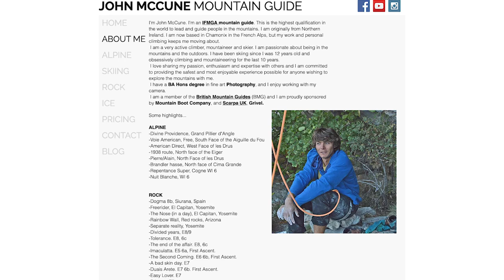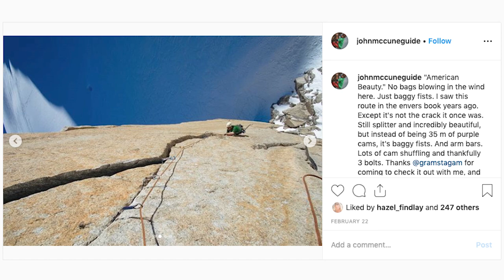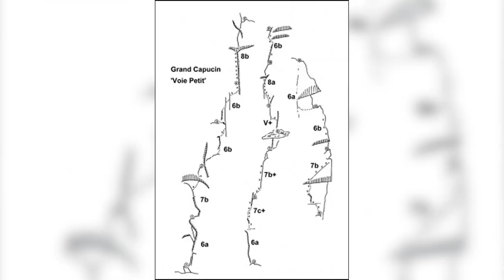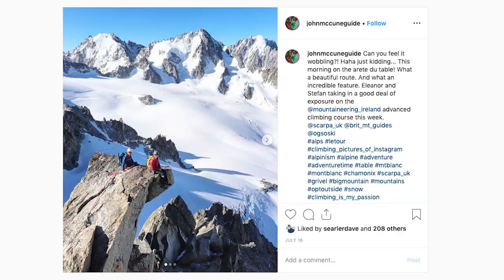Climbing One Of Chamonix's Hardest Multi-Pitches | Climbing Daily Ep.1513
Over the summer mountain guide John McCune climbed one of Chamonix's hardest routes, the Voie Petit. With difficulties up to 8b+ at a height of a 3,500m this route on the Grand Capucin is a serious challenge. We sat down with John to find out more.